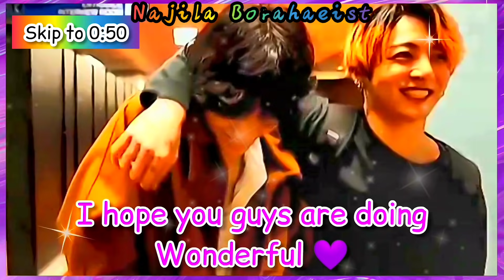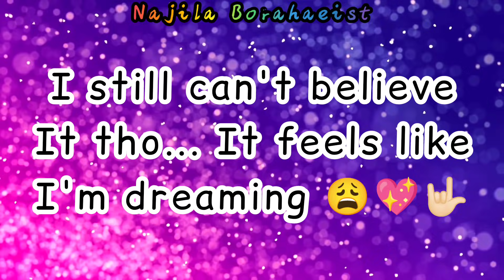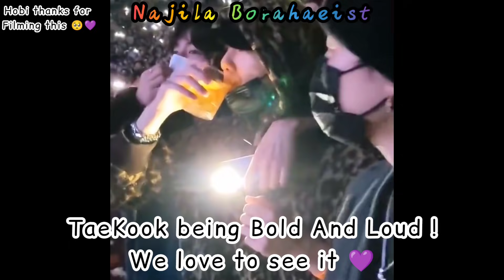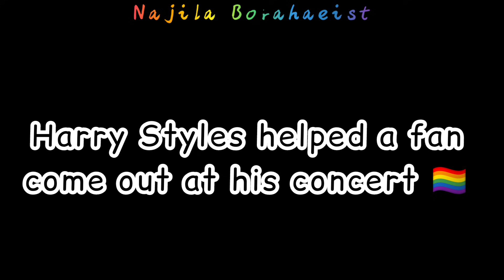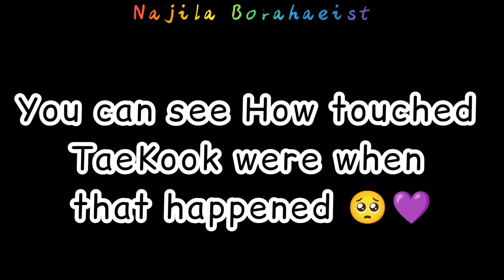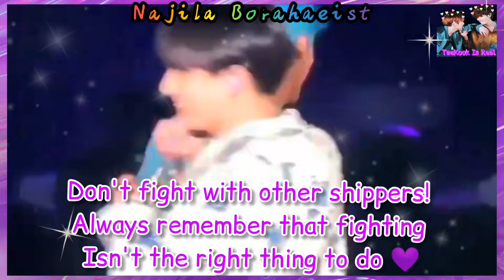🏳️‍🌈 TaeKook Being Loud And Proud 🏳️‍🌈 ( TaeKook 🐯💜🐰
Hello fam 💜 I hope y'all are doing great 💜 I hope you guys enjoy this video 💜💫

love Is mutual 🐯💜🐰

(💜 If you disagree with my video then that's totally fine... if you comment rubbish then I want to tell you guys that your hate comments will be removed by me! peace out 💜)

Taekook is the best unit

♡︎ Hi fam 💜 Create CC's in your language and help our TaeKook community to understand my videos better ♡︎